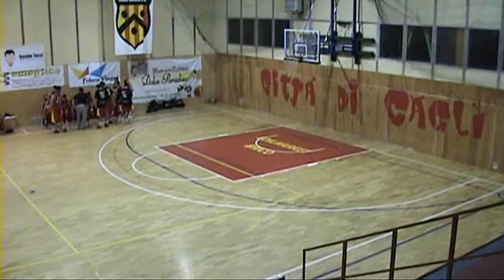polisportiva basket cagli - calcinelli 2 tempo